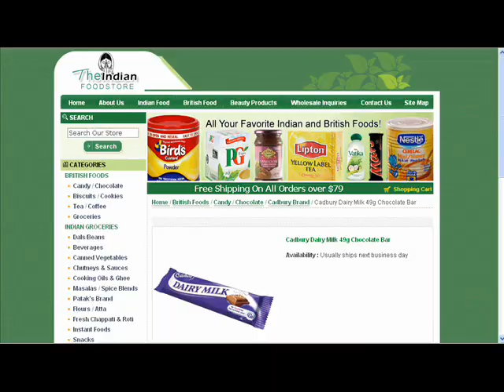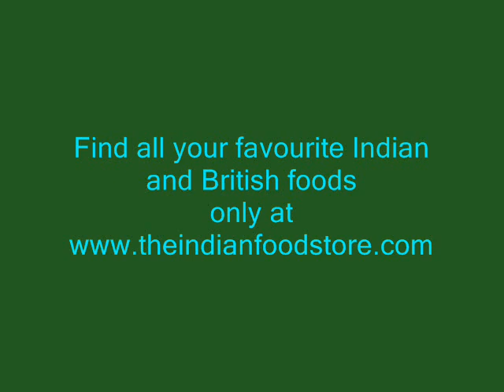Dettol Liquid from England - at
Dettol soap is also available